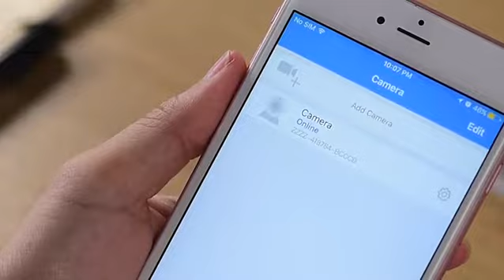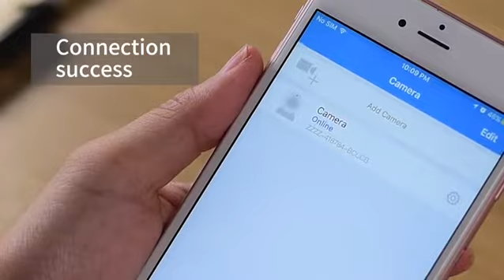1080P WiFi IP Surveillance Camera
EASY SET UP - GENBOLT Wireless WiFi Security Camera Plug & Play featuring Simple Wifi Configuration which allow you to setup within 1min,say Good-Bye to complicated settings.YouTube Link : Youtu.be/-jMqyCCDRvY。   1080P FULL FRAME - GENBOLT dog camera adapt newest 1080P chipsets & Korea Lens optimize picture.25/30FPS Performance more smooth video compare with low-frame wifi camera in the market.